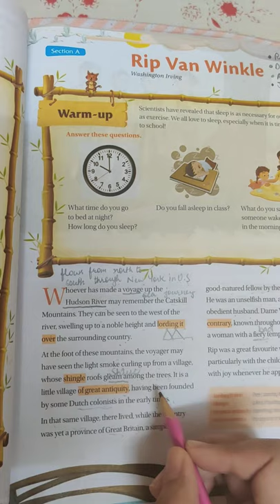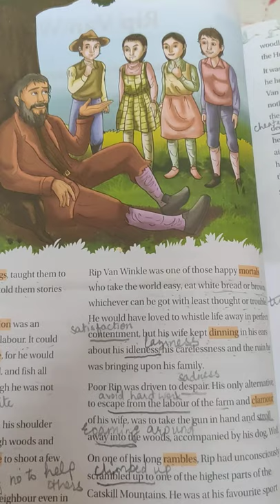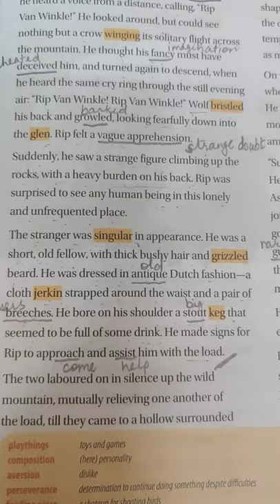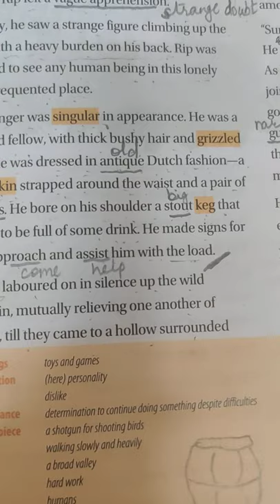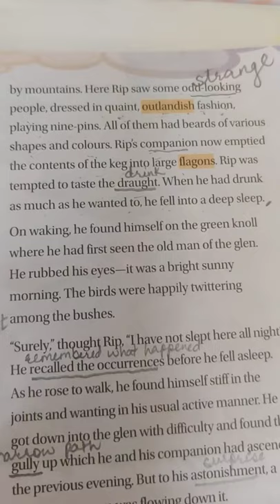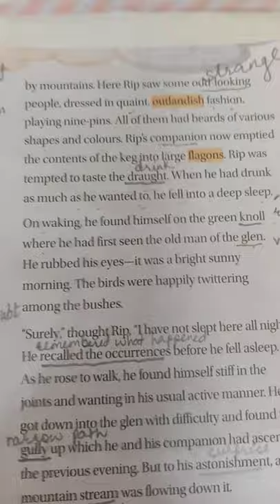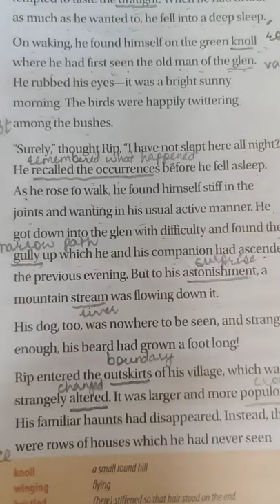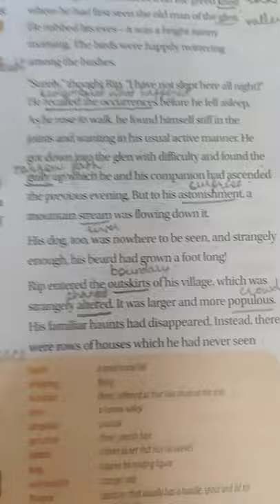Rip Van Winkle/ part 2